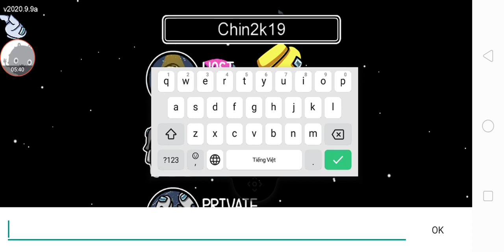Among Us - Gameplay Walkthrough Part 3 - 2 Impostors (iOS, Android)